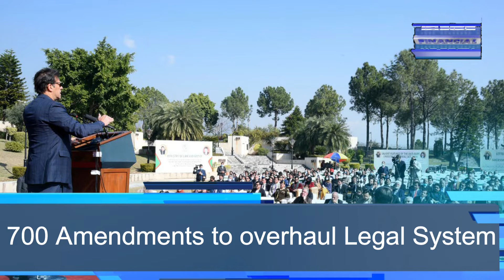PM Imran’s eyes $3 Billion Loan from China | Top 5 Things | 31 Jan 2022 | Inside Financial Markets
PM Imran Khan’s eyes $3 Billion Loan from China | Top 5 Things | 31 January 2022 | Inside Financial Markets

1. PM Imran’s eyes $3 Billion Loan from China

2. Senate passes SBP Autonomy Bill

3. 700 Amendments to overhaul Legal System

4. ‘Virus, External Woes, Inflation Top Economic risks’, Moody’s

5. SECP cancels license of Trust Investment Bank Ltd